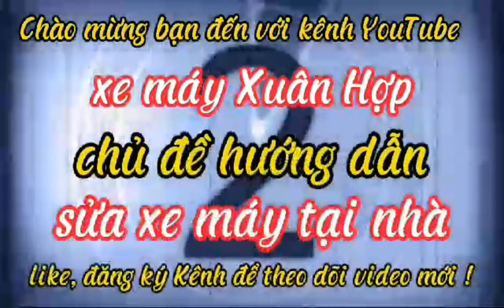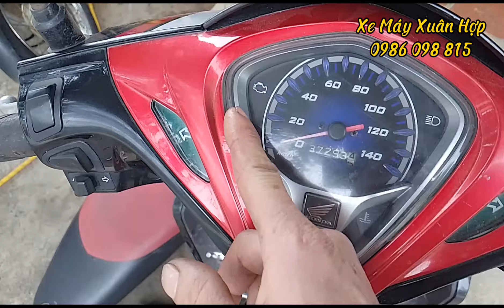hướng dẫn cách bảo dưỡng họng ga xe airiblade, giúp xe chạy êm ái, mượt mà hơn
Video : hướng dẫn cách bảo dưỡng họng ga xe airiblade, giúp xe chạy êm ái, mượt mà hơn